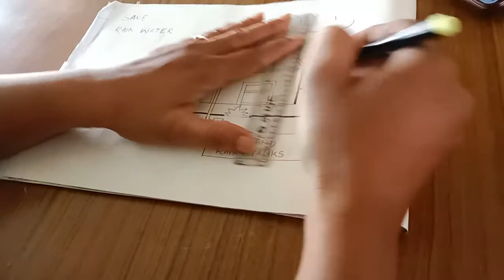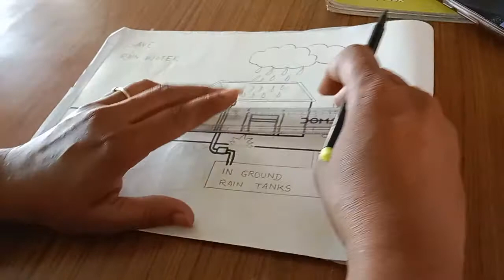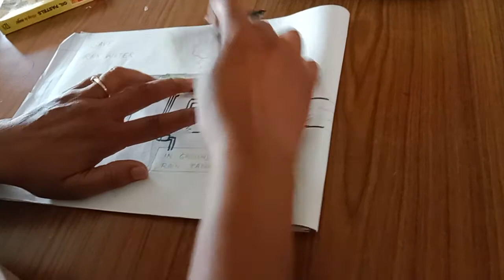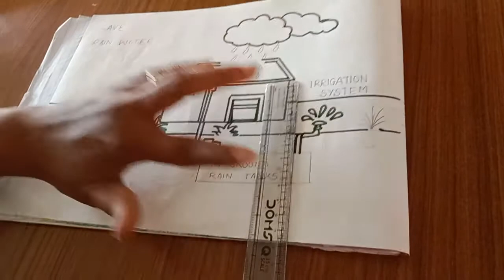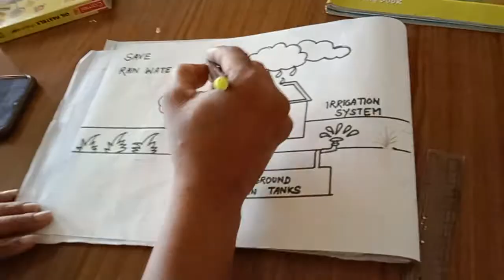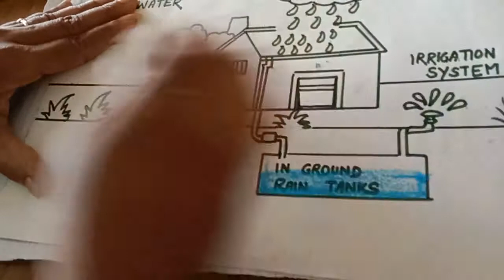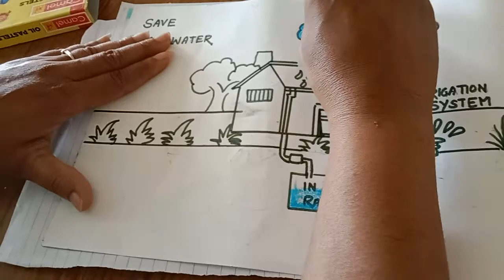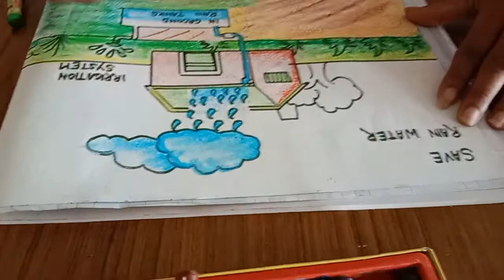Water conservation part 3 by Ria Singh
Many Lived without love , but not without   water 🌊